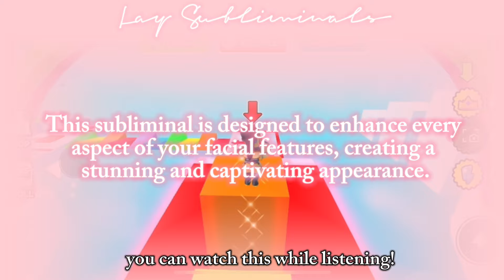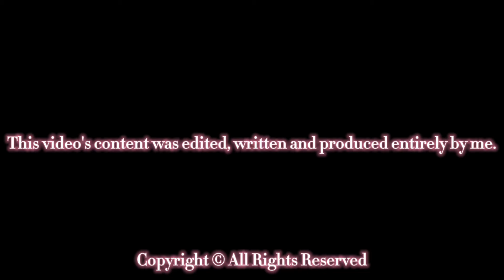she looks just like a dream ✨ enhance your beauty to its maximum level!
This is a subliminal that is specifically designed to enhance every aspect of your facial features, creating a stunning and captivating appearance.

Let the power of positive affirmations enhance your beauty to its maximum level!

BENEFITS

your brows are perfectly full and in your desired shape, color and arch. you have such stunning, wispy, mink, lifted and extremely long eyelashes. everyone's curious if they're your real lashes or you're just using falsies. your eyes are extraordinarily beautiful; they instantaneously transform into your ideal eye shape, including the same exact length, width, size, and distance.

people absolutely love your nose, and they use it as a visual/reference to manifest their ideal nose. even surgeons approve of your nose, and they have no words to describe it since it is practically immaculate. they are only capable of uttering the word "perfection".

your lips taste like bliss. it is extremely plump, full, and kissable. they're always soft, smooth, and moisturised while the volume of your hair frames your face beautifully, and the color of your hair accentuates both your face and your style. have an extremely healthy hair and scalp.

instantly eliminate all unwanted face + neck fats and imperfections. have naturally countoured face which highlights your facial features. your side profile is extremely ideal + your skin is so soft, smooth, clear and healthy.

your biggest asset is your face, it is anatomically and mathematically perfect in every aspect. have this type of beauty which makes anyone think: "she looks just like a dream, the prettiest girl I've ever seen," have fascinating, captivating, magnetizing, mesmerizing beauty.

your beauty enhances to a maximum level.

Requesting made easier!

🌷notes/FAQ :
- 100% positive affirmations

This is a form of a gameplay and informative vlog and an affirmation audio/subliminal that contains positive affirmations that are layered beneath an audible sound and are created as tools to help you achieve your goals by manifesting your desires into reality.

Wanna see AMAZING subliminal results?